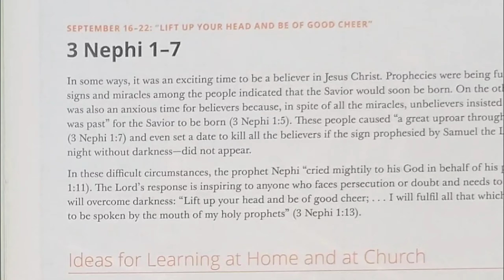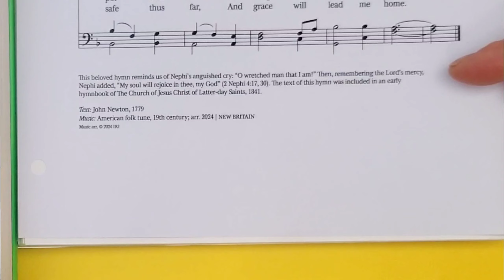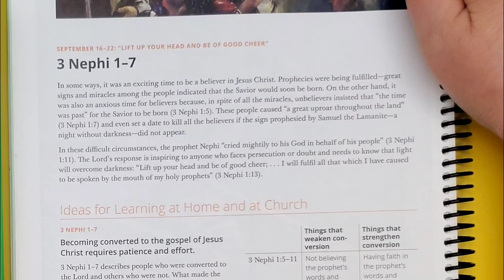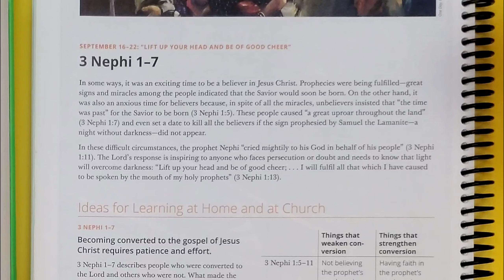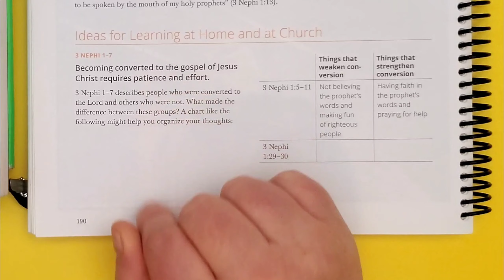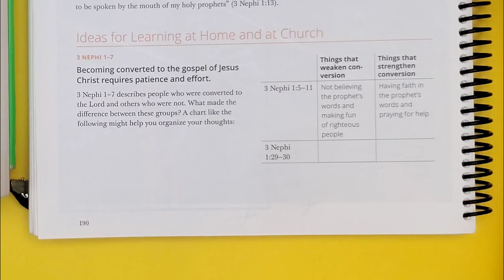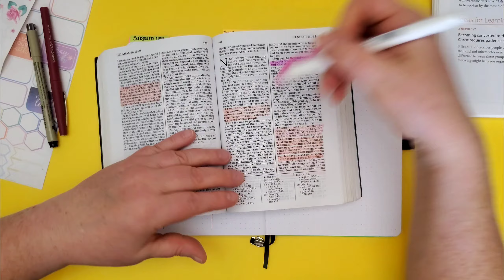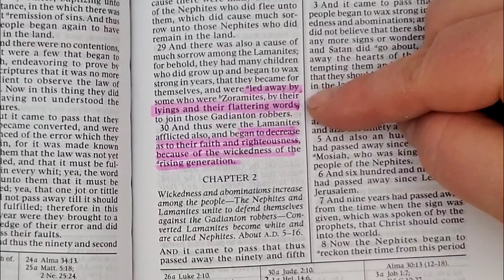Waiting on the signs of Christ's birth | 3 Nephi 1-7 | Come Follow Me with Me | September 16-22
This week's lesson:

September 16–22: “Lift Up Your Head and Be of Good Cheer.” 3 Nephi 1–7

💛RESOURCES FROM THE CHURCH OF JESUS CHRIST OF LATTER-DAY SAINTS

Gospel Library App

I'm Marcie and I've created this channel to share some new, enjoyable, accessible ways to study your scriptures so that, together we can find peace in Christ and gain scripture confidence.

When I'm not sharing my videos on Youtube, you might find me teaching piano lessons, taking a polar plunge or hanging out with my pilot husband, 5 kids and 3 darling kids-in-law.

Instagram (It's checked less often, but still a great way to get a hold of me!): @solid_gold_scripture_journals